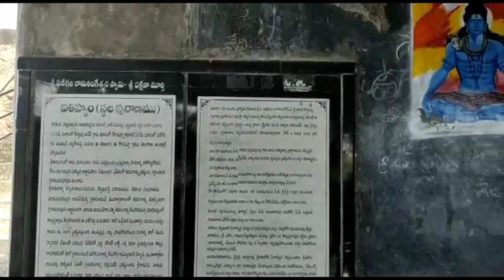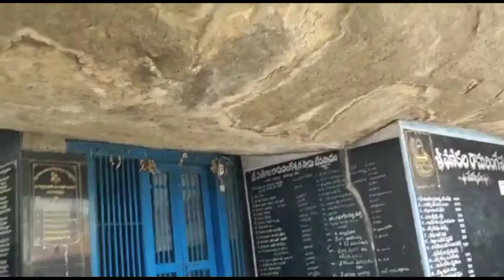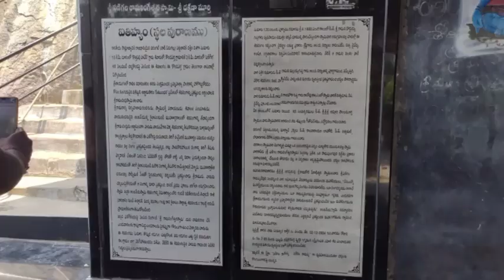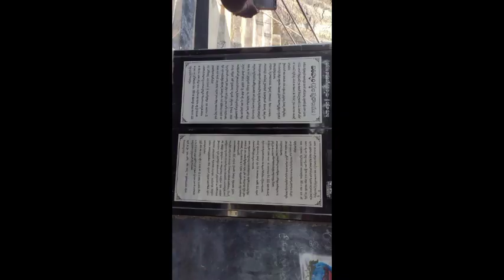దర్శనం చాలా బాగా జరిగింది//స్వయంభు లింగం@shruthiwarangal